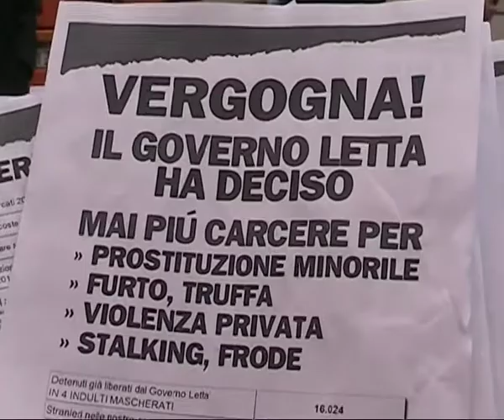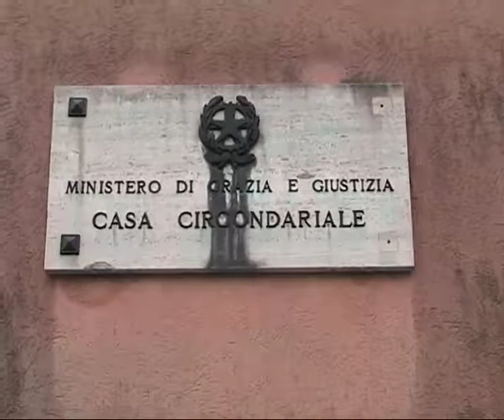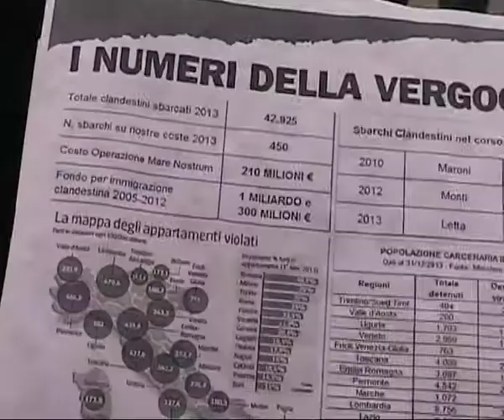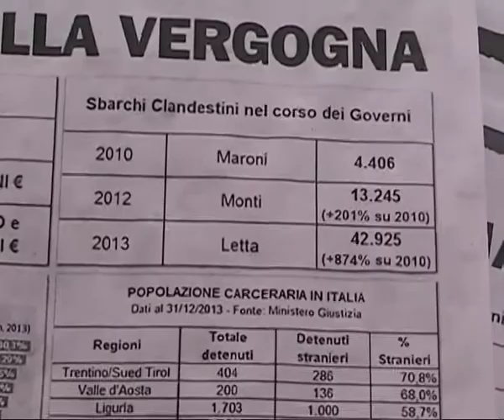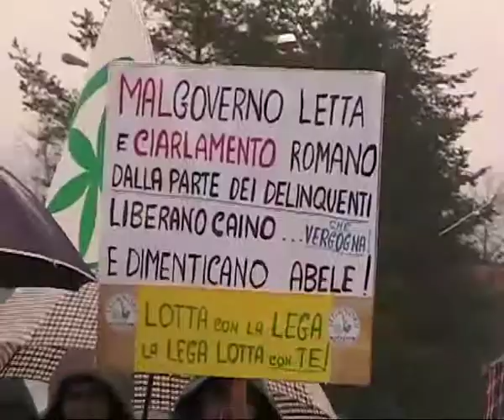SVUOTACARCERI - Intervista On. Nicola Molteni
SVUOTACARCERI 18 GENNAIO 2014 - Intervista On. Nicola Molteni